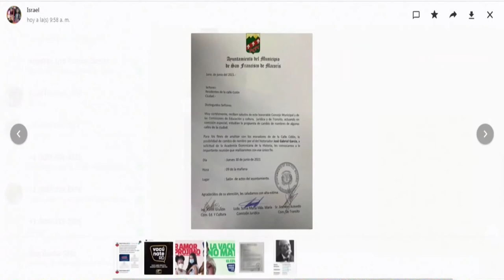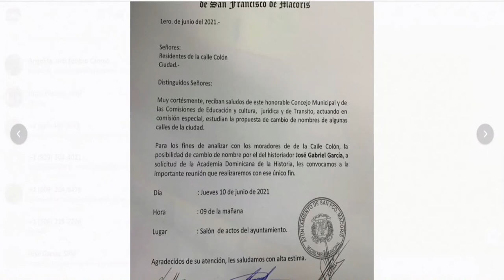Siquio NG debe tomar “por los cuernos” el mando de su administración según Francis Rodríguez